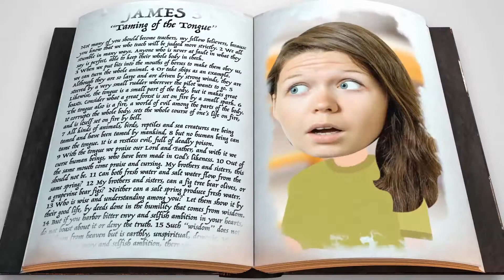P-3 Wk4 Oct 27